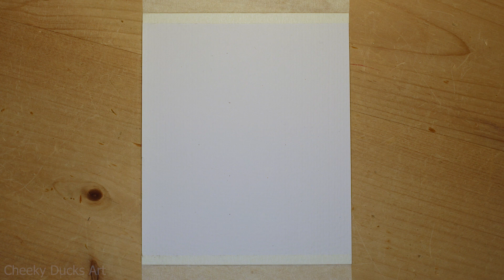Duck Painting - Cheeky Mallard Duck in Wellies - Fine Art - Satisfying Painting Time lapse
A watercolour painting of a female Mallard duck wearing wellies! How to paint this duck...
1. Duck was sketched roughly using a pencil
2. The background was painted with watercolours to set the scene
3. The base coat of the duck was painted with watercolours, reflecting the main colour in that section as well as the shadow.
4. My favourite part - adding the detail with a tiny paint brush

Hope you find this video a relaxing watch. Cheeky Ducks Art. Countryside theme

Filmed using a Canon M50

I hope this has inspired you to get Painting!